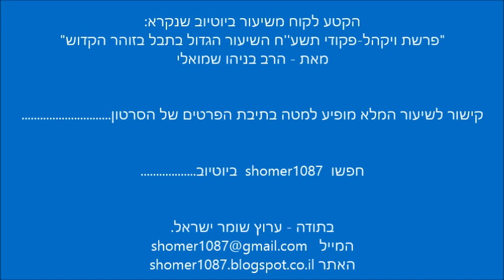הרב בניהו שמואלי - מה שקרה בשוק מחנה יהודה ליד הישיבה בפורים האחרון || ש"י ✔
לתגובות והערות ניתן לשלוח מייל לכתובת